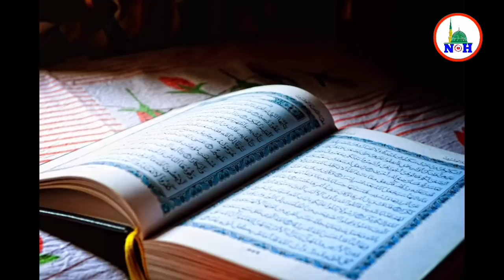पूरी दुनिया के मुसलमानों ने देखा प्यारे नबी का यह लाजवाब मोजिज़ा हर मुसलमान जरूर देखें ! Noore hadees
Aajke is video mein ham aapko batane wale hai Pyare nabi ka Bahot bada Mozija Ek hi vkt mein 4 mozije dekhne ko mile har muslim ne yah dekha har gair muslim ne yah dekha aur musalman ho gaye kaise ek yaman ke aadmi ney pyare nabi ke nabi hone ki nishani mangi yo pyare nhi ney kya nishaniyan dikhayi jisse vo yaman ka yahudi aadmi Kalma padhkar musalman ho gaya pure arab ke logo ne karishma  dekha aur khud quran mein allah ne jiski shan bayan ki hai wo hai hamare pyare nabi saw to dosto yeh video ko pura dekhe aur ise like karke share jarure kare.Muhammad was an Arab religious, social, and political leader and the founder of Islam. According to Islamic doctrine, he was a prophet, sent to preach and confirm the monotheistic teachings of Adam, Abraham, Moses, Jesus, and other prophets.